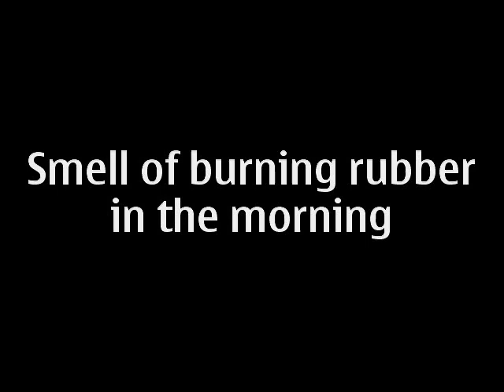the smell of burning rubber in the morning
in deze film laten we de getunde stage 6 een burn out maken